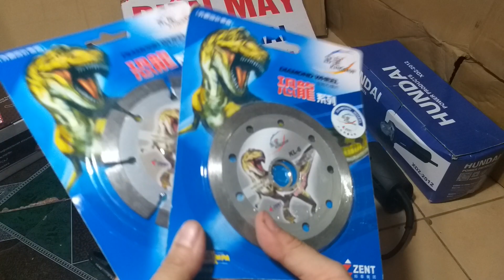xả kho máy cắt cầm tay ,quà tặng cực kỳ hấp dẫn.lh e :0989458200,,0378487818.